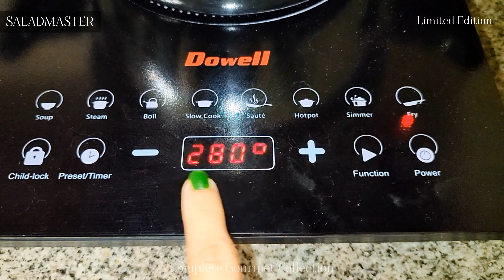Midnight Snacks Idea PLUS Sweet Spicy Sawsawan Recipe Using Saladmaster Cookware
Gising ka pa? Sarap no?